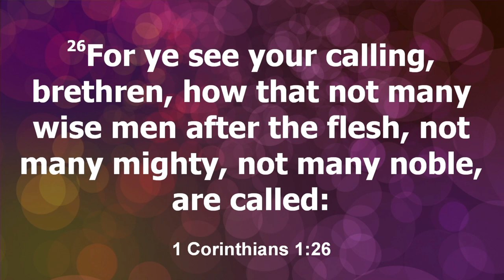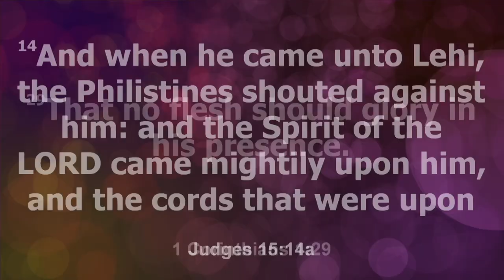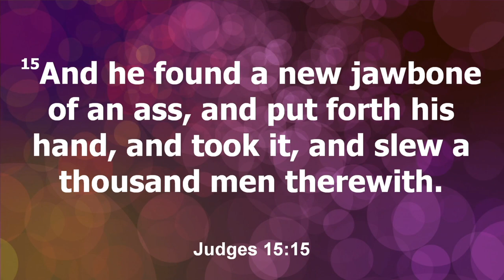Get A Grip On It - Pastor Derick Faison